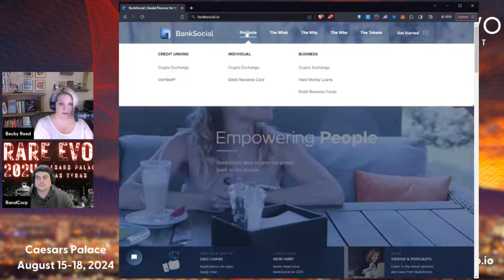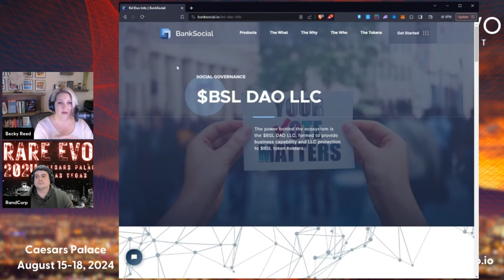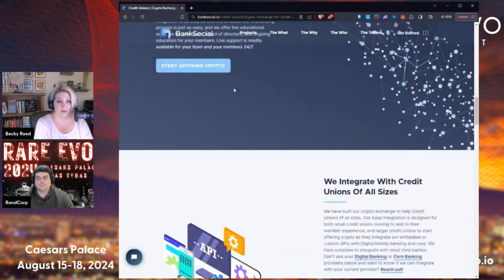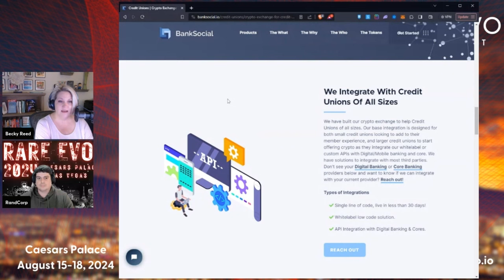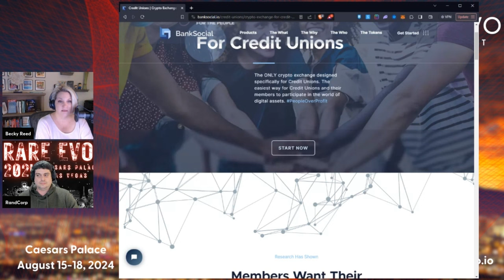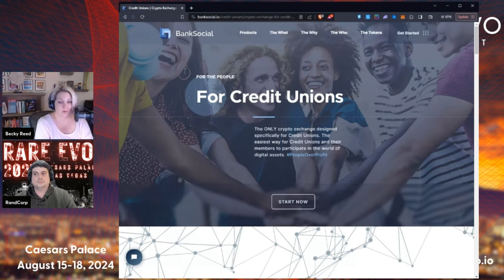Could Your Mortgage Be Coming to Web3? ft. Becky Reed | Ep. 16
Rand sits down with Becky Reed, the COO of Bank Social to discuss how Credit Unions are adopting blockchain technology, the similarities of DAOs and CU's, and much more!

$200 General Admission
$600 VIP

Rare Evo is your gateway to the dynamic world of blockchain.

This premier convention unites multi-chain projects, communities, industry pioneers, investors, and enthusiasts, all under the banner of interoperability and the fusion of traditional industries with cutting-edge Web3 technology. Our inclusive, blockchain-agnostic approach ensures comprehensive coverage of all verticals within the space, offering a platform for every participant to engage and contribute.

Over an immersive long weekend, Rare Evo transforms into a hub of networking and entertainment. Experience the pulse of the blockchain world, gain insights from industry leaders, and forge meaningful connections in an atmosphere of innovation and excitement.

Join us at Rare Evo, where the blockchain community comes to network, educate, and celebrate!

All opinions and actions expressed and undertaken by the host(s) and guest(s) are individual opinions and actions and do not reflect the views and actions of Rare Evo, its ownership, management, any of their associated or affiliated entities, or their in-house or third-party service providers and platforms.

Rare Evo does not guarantee this content's accuracy, applicability, reliability, integrity, performance, completeness, or appropriateness.

The value of digital currencies can go up or down, and there can be a substantial risk in buying, selling, holding, or investing in digital currencies. You should carefully consider whether trading or holding digital currencies suits you based on your investment objectives, financial circumstances, and risk tolerance.